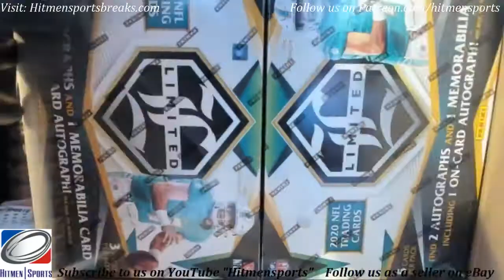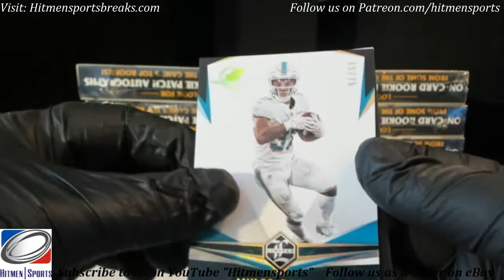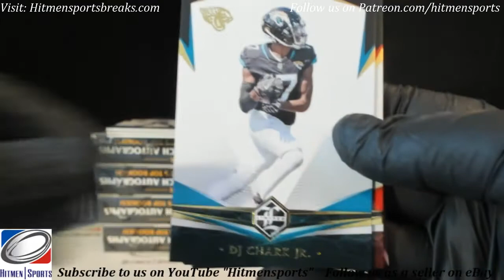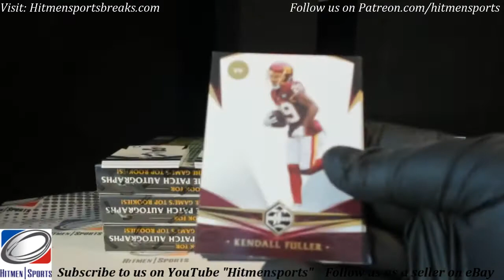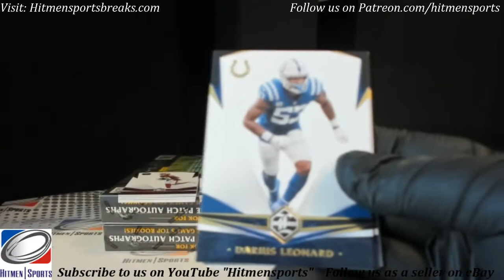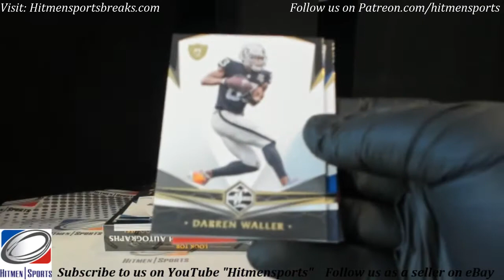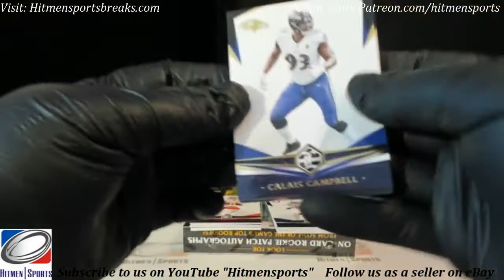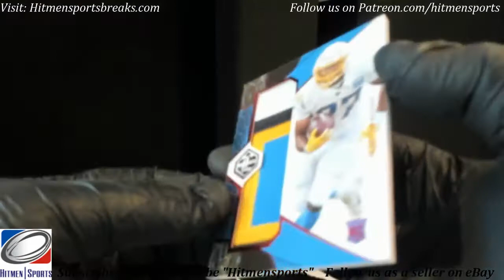2020 Panini Limited Football 14 Box Case Break eBay # 4 (02/27/2021)